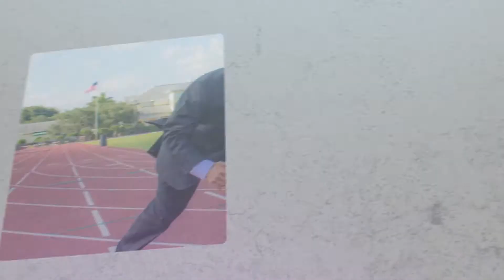How to Let Go of Control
In this episode of The GAMETIME Podcast, business coach Andy Zitzmann shares how to let go of control.